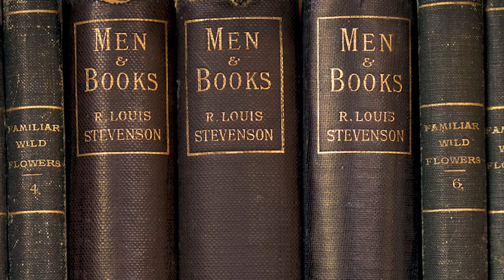O'Reilly & Vincent - Men & Books live in Ludlow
Live performance of Men & Books at The Wheatsheaf in Ludlow